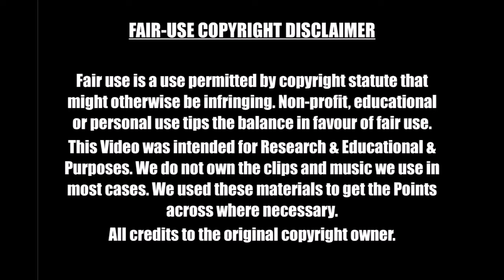Apostle Johnson Suleman Speaks - Pastor Enoch Adeboye's Humility (My 1st Encountered With Him)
We Pray For Our Viewers & Subscribers (Now and Future) For Holy Ghost Empowerment and God Divine Presence in their Lives. We Pray also For God Divine Healing, Deliverance, Divine Breakthroughs, Divine intervention in their circumstances, Divine Encounters with God, Most importantly for their Salvation and that of their loved ones in the name of Jesus Christ our Lord and Savior. Amen
Send us your prayer needs and we will be grad to pray with you. Shalom.
Bishop Ben Snr.